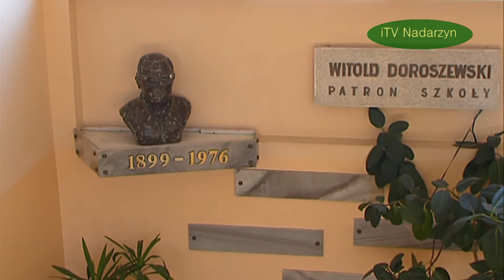Dzień Otwarty SP Nadarzyn